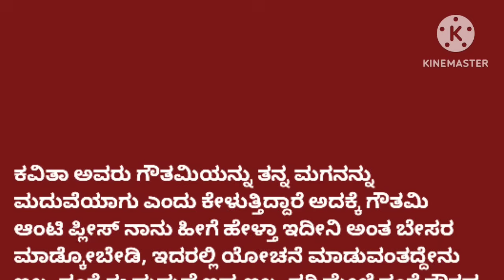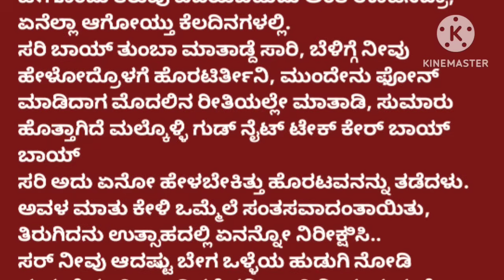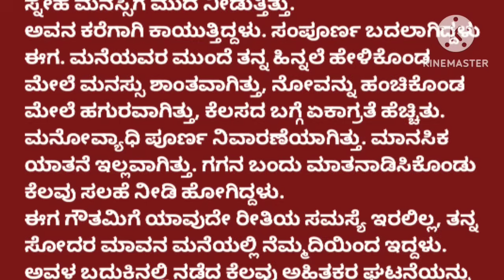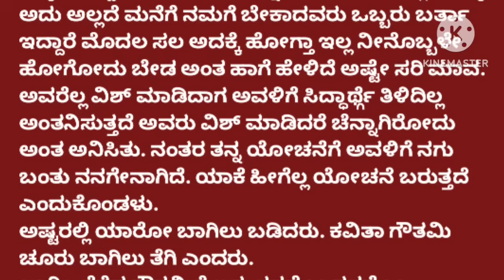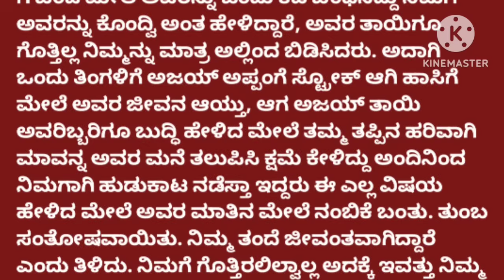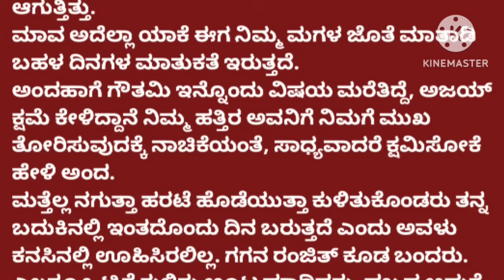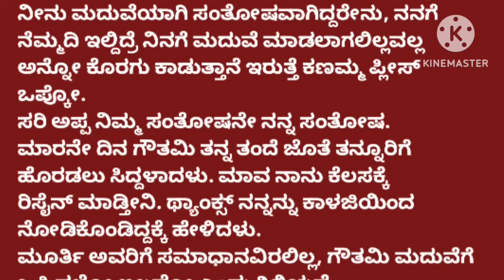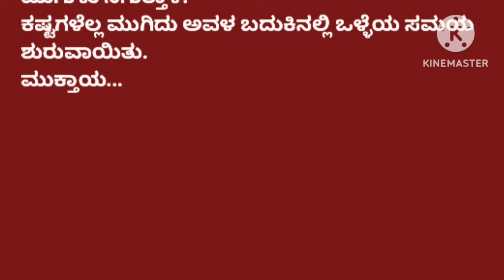❤️ ನೀನಂದ್ರೆ ಇಷ್ಟ ಕಣೆ ❤️ ಮನಸ್ಸಿಗೆ ಇಷ್ಟವಾಗುವ ಅದ್ಭುತವಾದ ಕಥೆ# ರೋಮ್ಯಾಂಟಿಕ್ ಸ್ಟೋರಿ /ಭಾಗ-1..